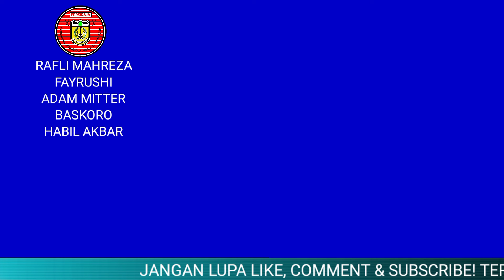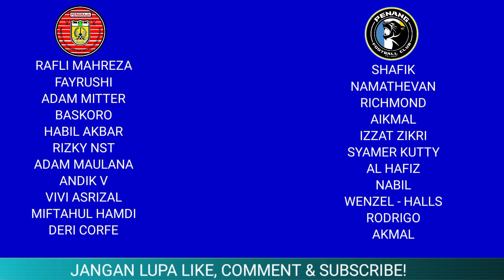LIVE PERSIRAJA vs PENANG FC | INTERNATIONAL FRIENDLY MATCH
Live Internasional Friendly Match
Live Persiraja vs Penang FC
Live PERSIRAJA
Live Penang FC